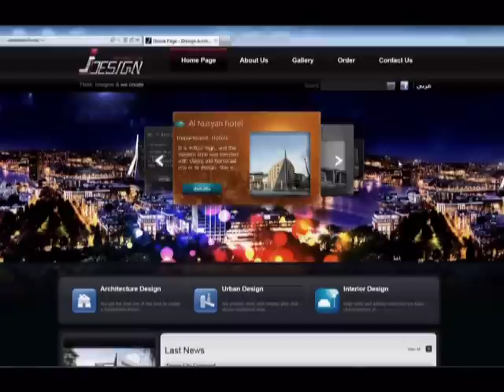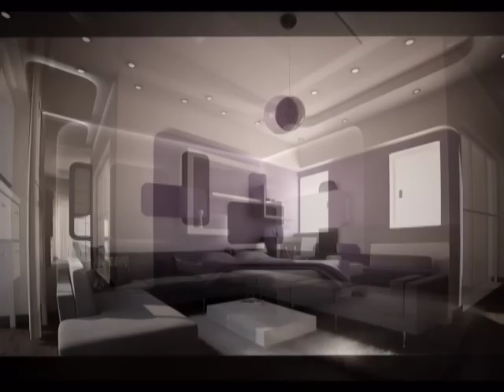Mohamed Al Hadian Villa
The project is a private villa for Mr. Mohamed Al-Hedian (owner) located in Riyadh city in Al-Yasamin District. We used the modern theme in designing the project considering all client requirements. The villa was built on a total land surface area of 1,000m² and its built-up area is 2,100m². The villa consists of basement, ground and first floors in addition to a pent house. The project is considered as one of the bold and untraditional styles that broke all traditions and chains, because it is a smart villa that works with solar energy. Privacy was one of the most important elements that we care about in this project through making an internal court inside the villa. Also an English court was made in the basement floor to give it the design value.
 Designed By : Ahmed Al Dengawi
 The timeline of the project is 12 months.